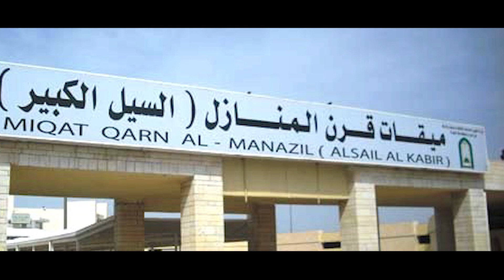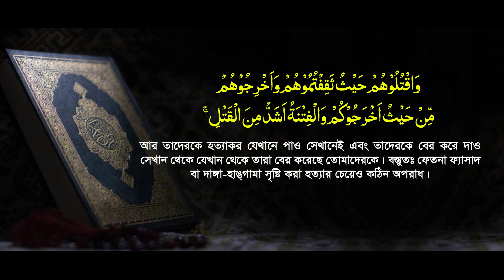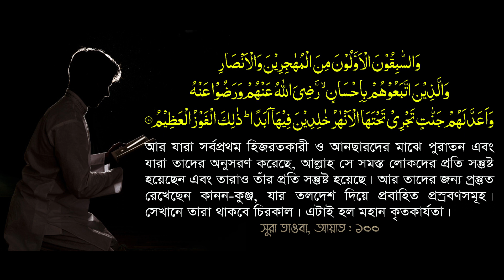Tafsir Al Baqarah | Allama Mozammel Haque | তাফসির আল বাকারাহ | আয়াত 195-196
জুম্মা নামাজের দুই আজান কেন চালু করলেন হযরত ওসমান (রাঃ) ¦¦  হজ্ব, উমরাহ ও কুরবাণীর বিধান নিয়ে কুরআনের তাফসীর ¦¦ মাওলানা মোজাম্মেল হক বরিশাল ¦¦ Bangla Translation.
“Top Waz & Tilawat”
It is a popular Islamic media. Waz, recitation and ghazal, hamd-naat of the best Islamic scholars of the country are preached here.

“Top Waz & Tilawat”
এটি একটি গণমূখী  ইসলামীক প্রচার মাধ্যম । এখানে দেশের সেরা ইসলামিক স্কলারদের ওয়াজ, তেলাওয়াত এবং গজল, হামদ-নাত প্রচার হয়ে থাকে ।